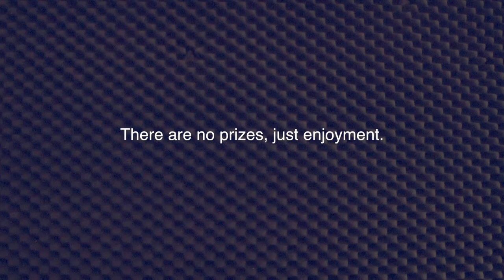Reincarnated Cypher - Matt Currie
Lyrics

What makes a good writer? You don't have to wonder that for hours, either write it down on something or jump of the eiffel tower, tell the truth and watch 'em cower, allow yourself to be different, never censor your imagination, make them (gasp)

They will call you weird and strange, when alienated, a sacrifice you make everyday when you breath as creatives, only an alchemist of wisdom can make beauty from hatred... every time you die inside your mind is reincarnated.

You won the lottery, a scholar of culture words and philosophy, they may mistake your thinking for mental illness, possibly, push you into a corner and coordinate your ideas, just 'coz you were born of different cloth, remain a pioneer.

Step outside the box and watch insanity, there is nothing crazier than thinking you can rationalise humanity, and liberal views are no good in conservative reality, I used to think religion was a lie, a fallacy.

Then I realised we need dogma for relief, how can I condemn your God, just 'coz it's not what I believe, when I believe in all this bullshit, all the lies that I received, are either wrapped in propaganda, or delusions of grandeur.

The land of opportunity, ruined by vanities cancer, you are beautiful, stop taking so many selfies with your camera, you don't need to pander to cultural trends, for self worth, extend your love to others, but love yourself first.

Your narrative is not indoctrinating me, I'm not scared of immigration, story boarded middle east, we bomb them, arm them, bully them and leave, then we condemn them, vehemently when they become extreme.

Your narrative is not indoctrinating me, deities put on pedestals for everyone to see, so when celebrities die of a drug overdose we all prey, but then ignore the other 500 dying everyday.

Your narrative is not indoctrinating me, they say benefit fraud is the new cultural disease, like 1.6 billion will destroy the GDP, when they spend more than 2 billion on nuclear submarines.

Your narrative is not indoctrinating me, how come only the rich and powerful are calling us naive, 'coz we can wade through distraction and act like human beings, I guess compassion is something you cannot teach.

I'm tired of this left and right, ego leading politics, fire all these MP's and hire some economists.

Im tired of this media, bias from the lobbyists, tired of a culture pointing fingers at the obvious.

I'm tired, I'm tried so I write it down on paper, these words don't help me sleep at night, but, they help me wake up, so I'll just keep writing through the darkness 'til the day comes.

For more visit mattcurrie.co.uk